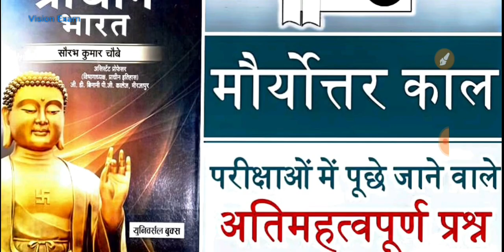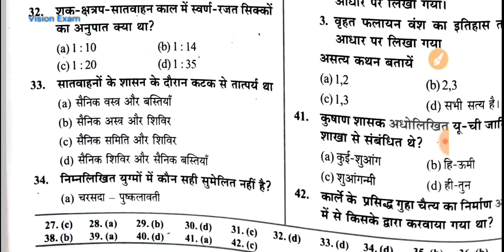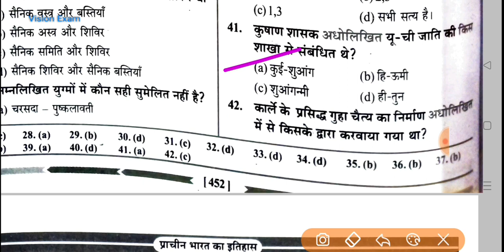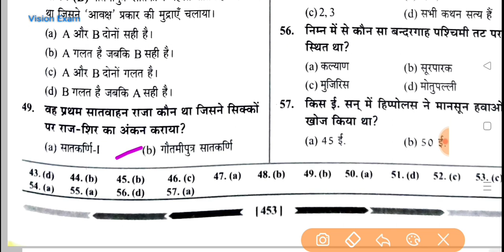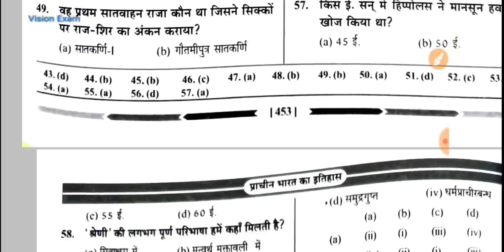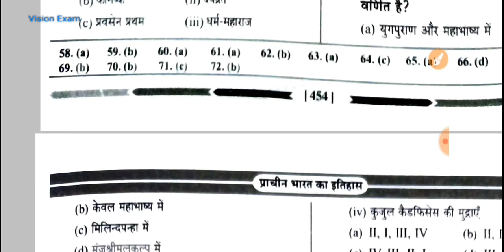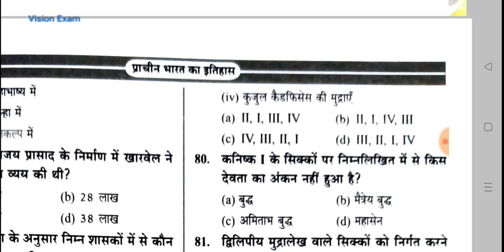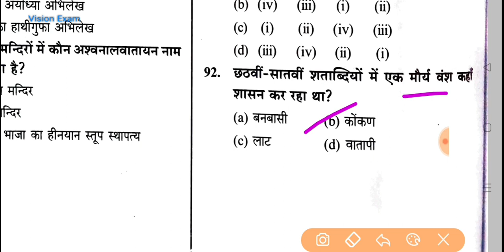Ancient India|प्राचीन भारत: सौरभ चौबे| Topic 10:मौर्योत्तर काल|महत्वपूर्ण MCQ| UPPCS 2023